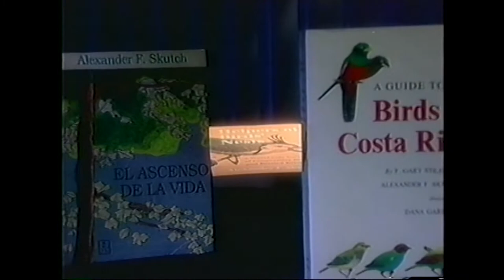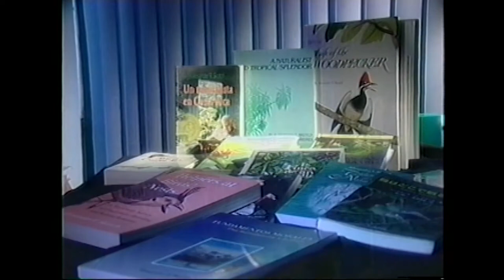Semblanza de Alexander Skutch - 7 días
Esta es una semblanza que el programa 7 Días de Teletica realizó años atrás para narrar cómo era la vida del gran ornitólogo Alexander Skutch.

Hoy, en el marco de la celebración de su natalicio, lo seguimos recordando.